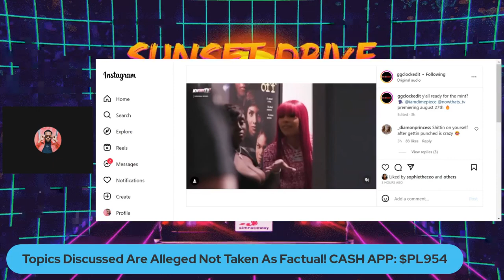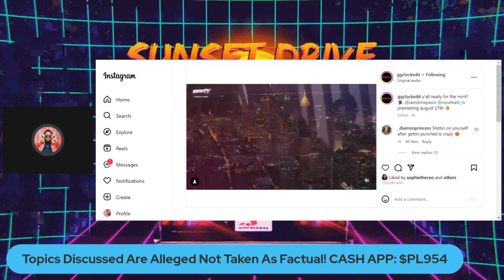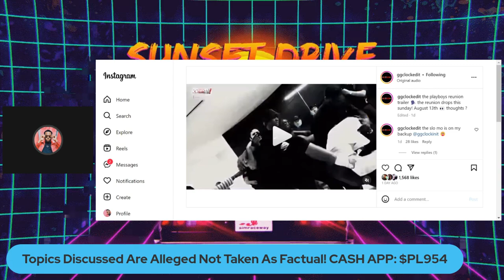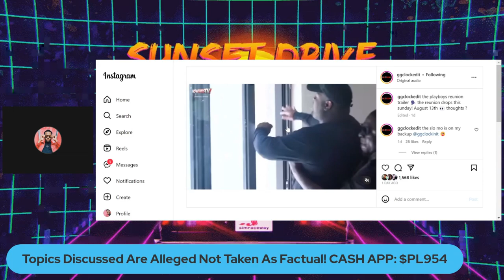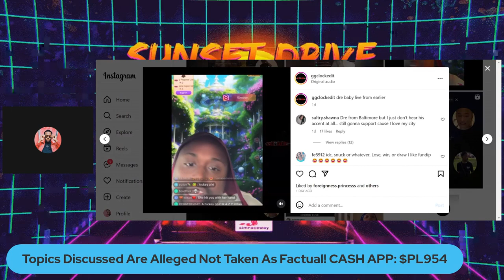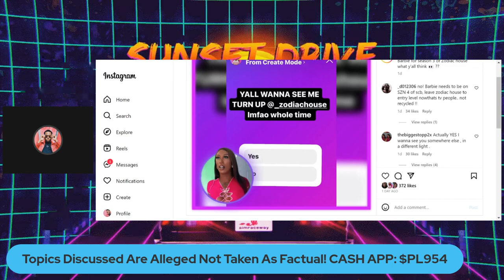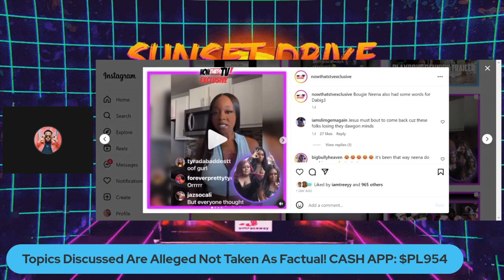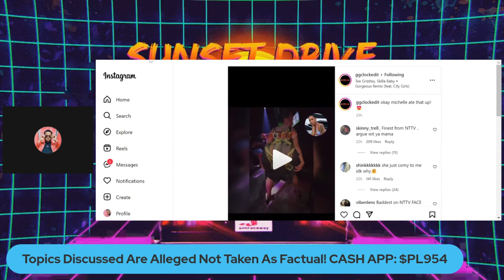South Central Playboys Reunion Trailer, The Mint , Bougie Neena Rants & More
Join us as we delve into the tantalizing world of celebrity intrigue, juicy gossip, and behind-the-scenes secrets on the sensational Zeus Network & NowThatsTv ! My channel is your go-to destination for the hottest entertainment news and the latest buzz on your favorite stars.

code: EVENER